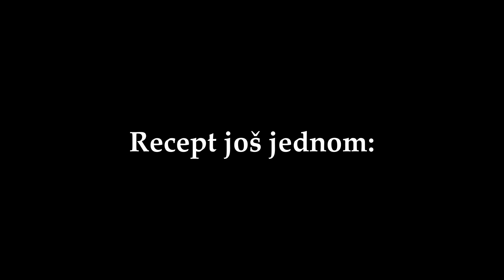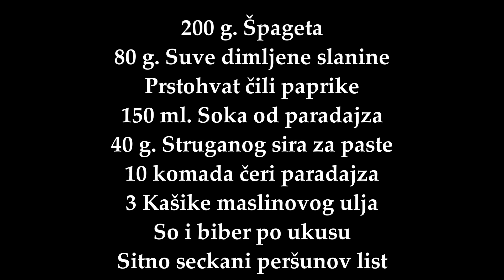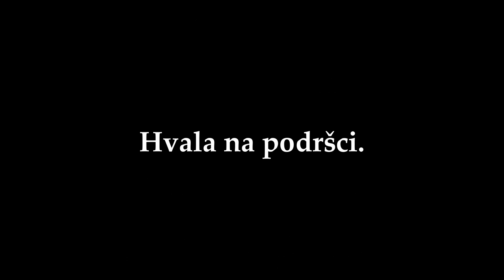Kako napraviti Spagete Amatriciana - Špagete Amatriciana Recept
Otkrijte kako napraviti vrhunske spagete Amatriciana. Ovo jelo od testenine je Italijanski specijalitet koji se prelako pravi a preodličnog je ukusa!

Recept:
200 g. Spageta
3 kasike maslinovog ulja
80 g. Suve dimljene slanine ( iseckane na listice)
Prstohvat cilija
150 ml. Soka od paradajza
40 g. Struganog sira za pastu
so i biber po ukusu
pSitno seckani persunov list